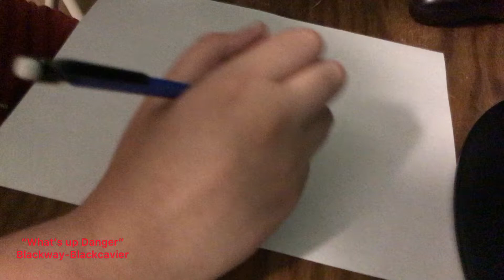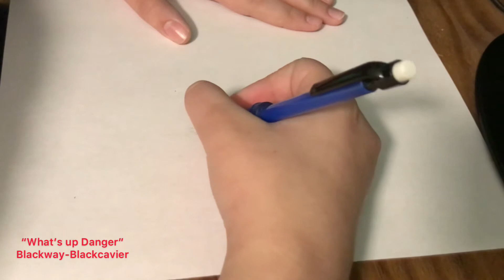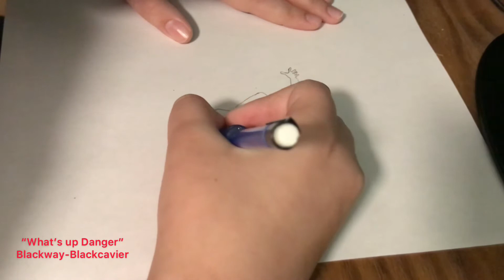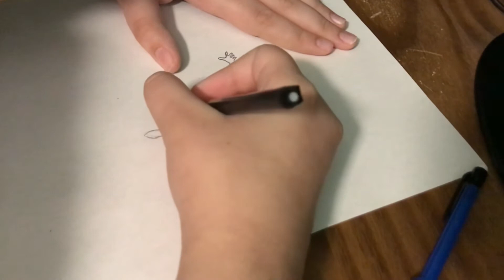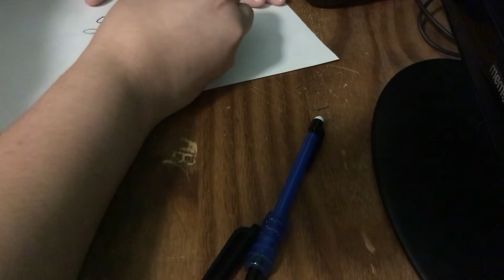Drawing miles Morales Spiderman from Spider-man into the spider-verse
This character was very hard to draw, and it took multiple attempts. I hope you like this video because it was very time consuming to make